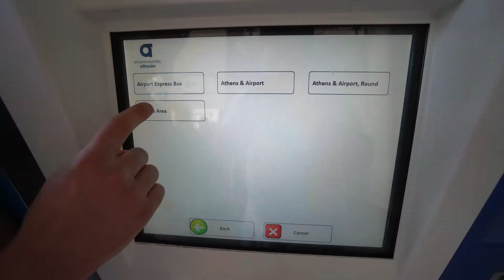HOW TO BUY A TICKET IN ATHENS | USING PUBLIC TRANSPORTATION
Welcome to one of the most beautiful countries in the world!
In today's episode we are showing you how and where to buy a ticket as well as some tips and secrets that you should know.

Our channel is hugely inspired by the YT channel HONEST GUIDE